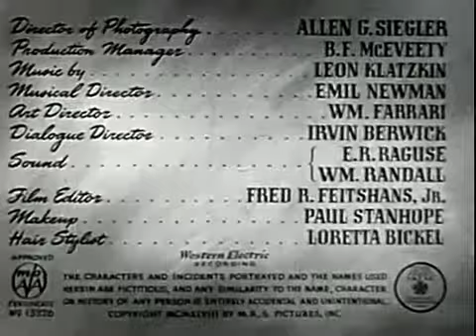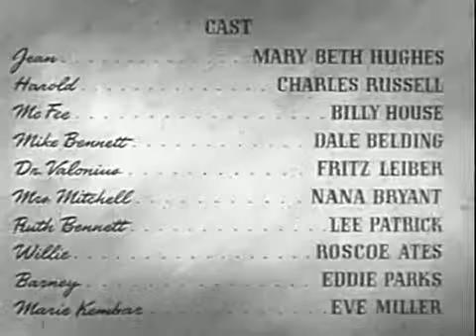Inner Sanctum (1948) - Charles Russell/Mary Beth Hughes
A man fleeing the police after having committed a murder hides out in a boarding house in a small town.

Inner Sanctum is a 1948 American Film noir directed by Lew Landers based on the Simon and Schuster book series of the same name and the Inner Sanctum Mystery radio series. Inner Sanctum is.

Free Downloads Please Visit - allPublicDomain Commercial-Free Movies - allpublicdomain VideohtmlWeb Hosting Website - bluehost trackallpublC.

Stars Charles Russell (Harold Dunlap), Mary Beth Hughes (Jean Maxwell), Dale Belding (Mike Bennett), Billy House (McFee), Fritz Leiber (Dr. Valonius), Nana Bryant (Mrs. Mitchell), Lee Patrick.

MURDER CLOUDED BY EVIL. EVERY SECOND A HEARTBEAT. Harold Dunlap (Charles Russell) has accidentally kills his fian